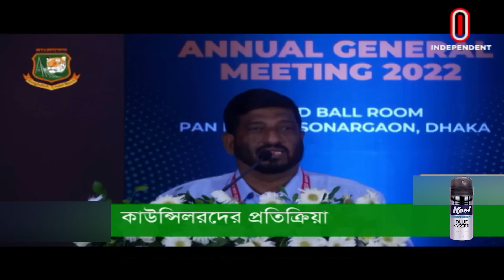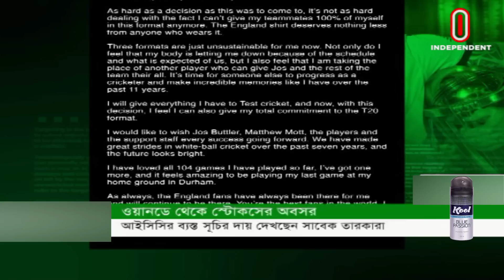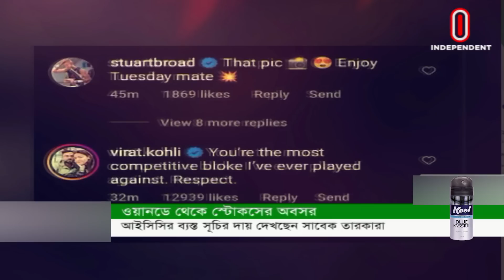অনুমোদন পেয়েছে আঞ্চলিক ক্রিকেট সংস্থা, সন্তুষ্ট বিভিন্ন জেলার কাউন্সিলররা || Sports